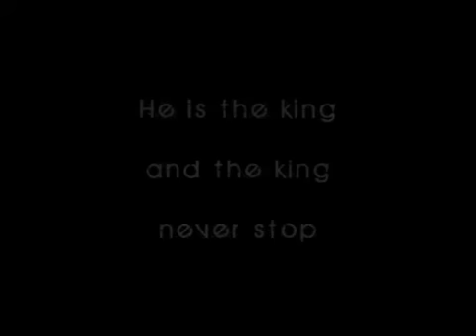Ther Return of The King by Rafa7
Shevchenko comp